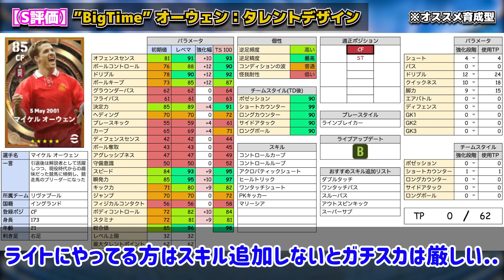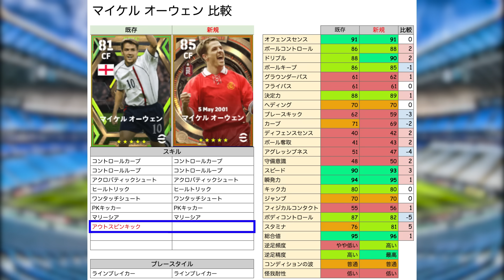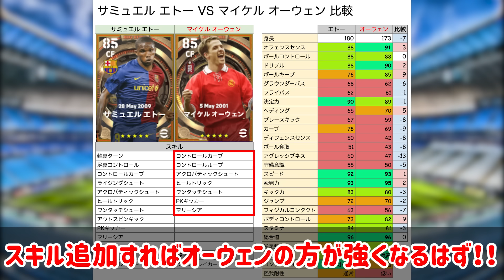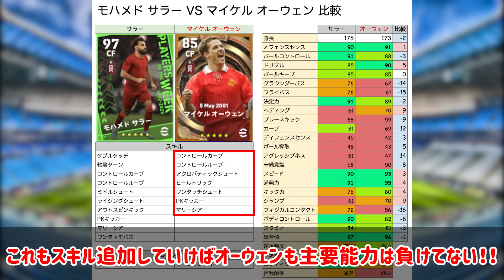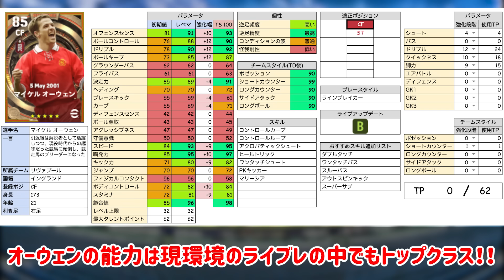【超必見】悩んでる人は絶対見て！今だけ穫れる総合値100新登場オーウェンの能力がぶっ壊れ？！環境最上位のライブレと徹底比較だ！！！【eFootball/イーフト2023アプリ】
本日はeFootballアプリの動画です！オーウェンエピックガチャの比較動画です！！